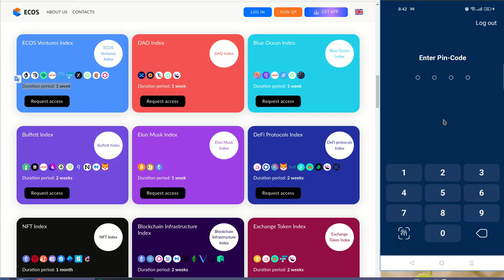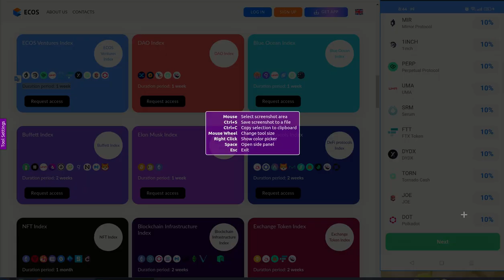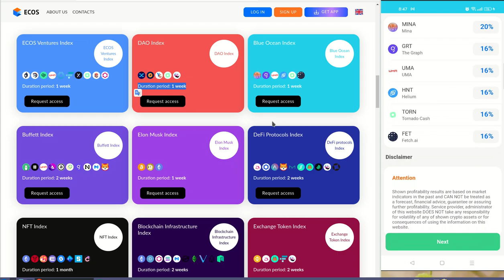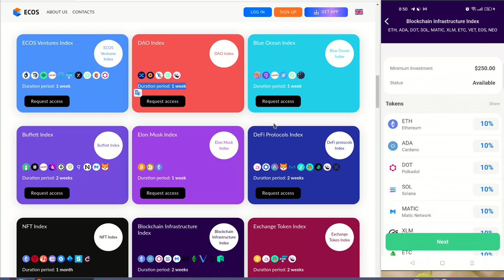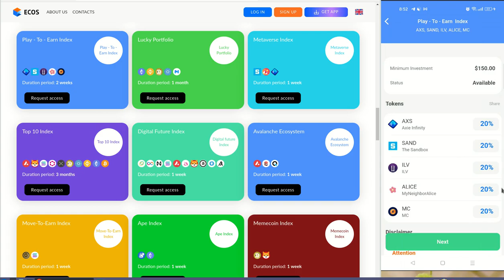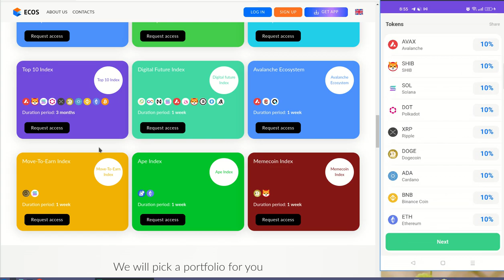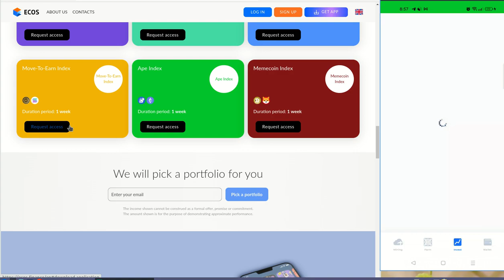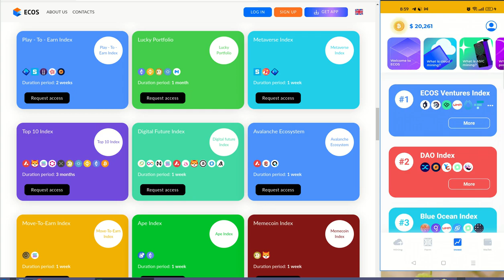𝗙𝗢𝗡𝗗𝗢𝗦 𝗜𝗡𝗗𝗘𝗫𝗔𝗗𝗢𝗦 𝗖𝗥𝗬𝗣𝗧𝗢 𝗗𝗘 𝗘𝗖𝗢𝗦 𝗠𝗜𝗡𝗜𝗡𝗚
Hola a tod@s, Bienvenidos a su canal 𝘾𝙧𝙮𝙥𝙩𝙤𝙣𝙤𝙢𝙮, en esta entrega les comparto la informacion acerca de los Fondos Indexados basados en crypto que ofrece ECOS FINANCE, los cuales permiten diversificar la inversion en crypto a la par de minimizar el riesgo al distribuir la inversion en lo mejor de lo mejor de cada indice.
Para abrir la cuenta en ECOS los invito a que usen el enlace de referido del canal para apoyar asi la creacion de contenido devalor.

✦  !𝗤𝘂𝗶𝗲𝗿𝗲𝘀 𝗶𝗻𝘃𝗶𝘁𝗮𝗿𝗺𝗲 𝗮 𝘂𝗻 𝗰𝗮𝗳𝗲!
🔑 ₿𝗜𝗧𝗖𝗢𝗜𝗡: 17B58WsPdg2k9nwTWN1gcTy9tquwej7Gve
🔑 𝗘𝗧𝗛𝗘𝗥𝗘𝗨𝗠
𝗘𝗥𝗖𝟮𝟬: 0x17d1dcc02ae89167de3bebd2821af1989f06a9f1